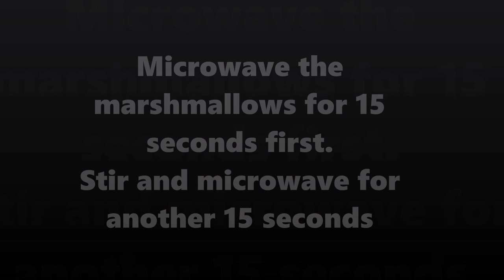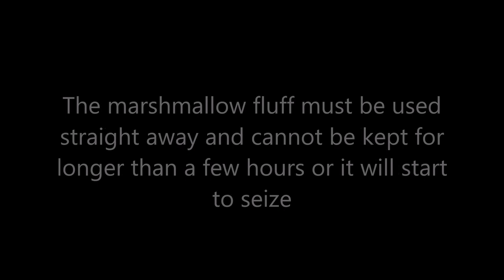How to make Marshmallow Fluff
This is the cheat version of marshmallow fluff using only 2 ingredients; Marshmallows and flavorless oil